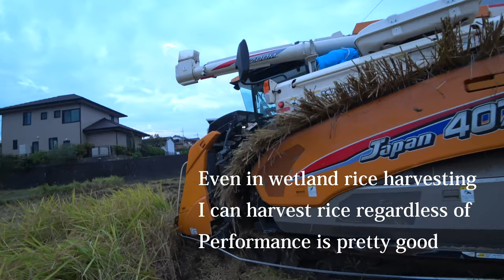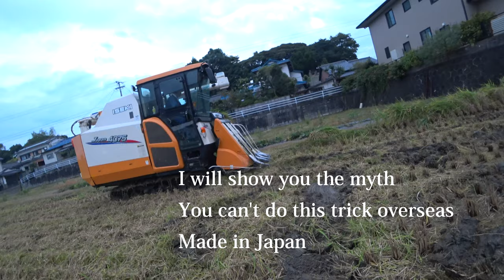Japan's superb combine harvesting rice harvesting